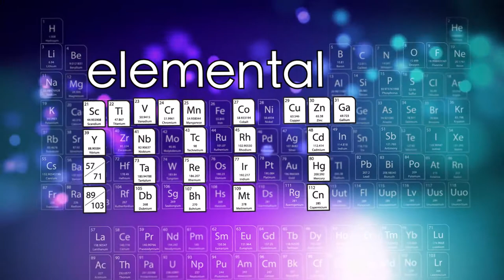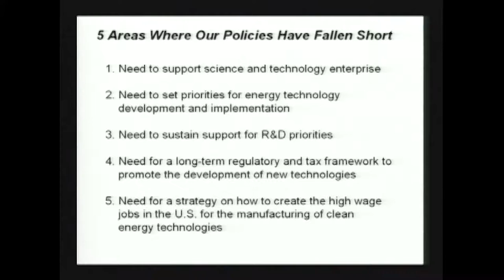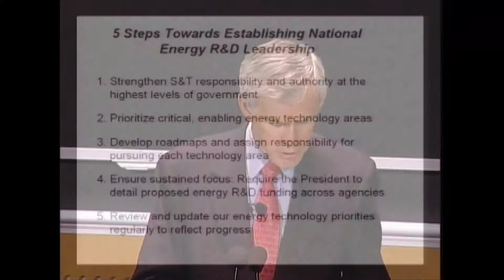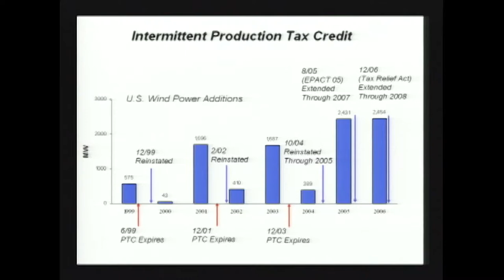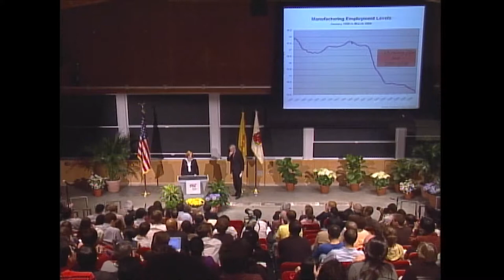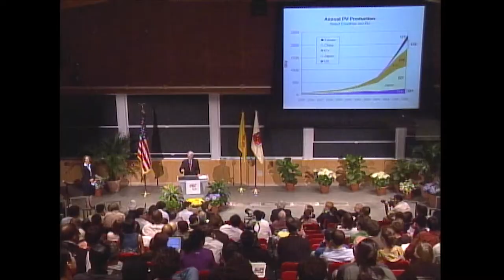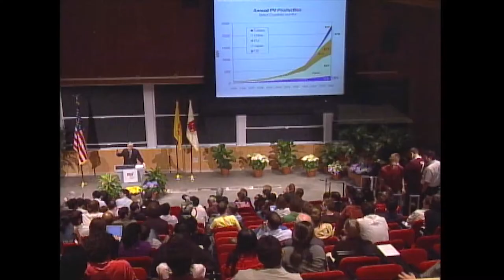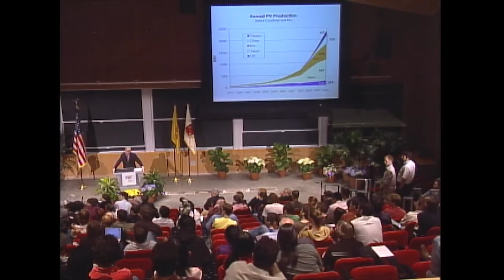Jeff Bingaman at MIT 2008: Forging a Clean Energy Future - Compton Lecture Series